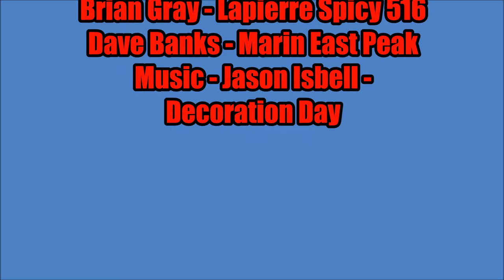MTB Glentress Trail Centre - A Slice of Mushroom Pie - 21.08.16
Mountain Biking at Glentress, Peebles